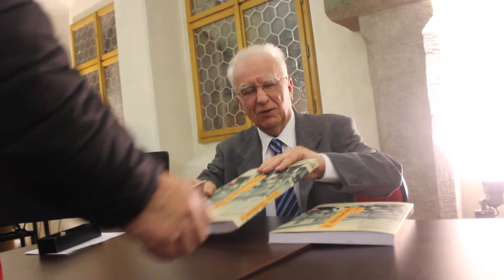Ladislav Vilímek křtil své knihy o Jihlavě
Ve čtvrtek pokřtili na radnici dvě nové knihy badatele Ladislava Vilímka, které připomínají osudy bývalých obyvatel Jihlavy. Vilímkovi čtenáři zaplnili gotickou síň. Ladislav Vilímek, autor z Rounku u Jihlavy, připravil už čtvrté pokračování úspěšné série I domy umírají vstoje, v níž mapuje osudy jihlavských domů, které byly zbourány, a jejich obyvatel. Druhou z novinek je publikace Židovští studenti latinského a německého gymnázia v Jihlavě. Připomíná tragickou dobu holocaustu. Zájemci o Vilímkovu tvorbu zaplnili gotickou síň radnice. Více přineseme v úterním vydání JL.